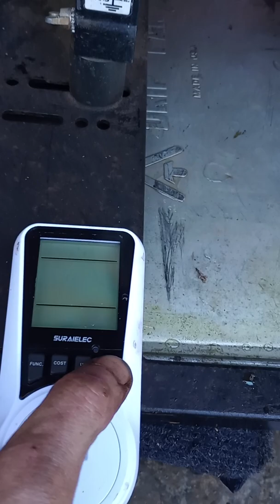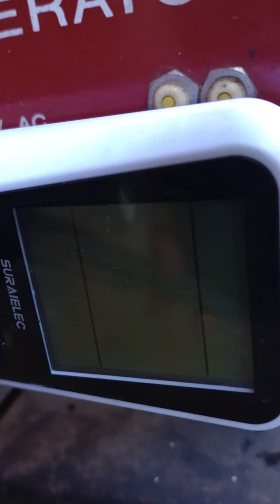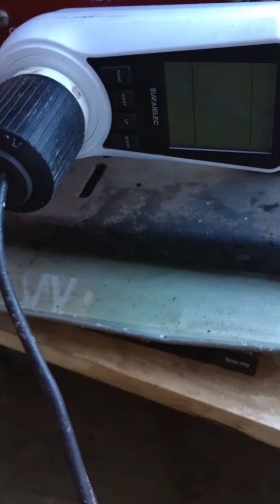Checking Your Emergency Generator For The Correct Output!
Just because you have an Emergency Generator doesn't mean that it's putting out the correct voltage and more importantly, the correct Hertz cycles!
Here's how to test it.